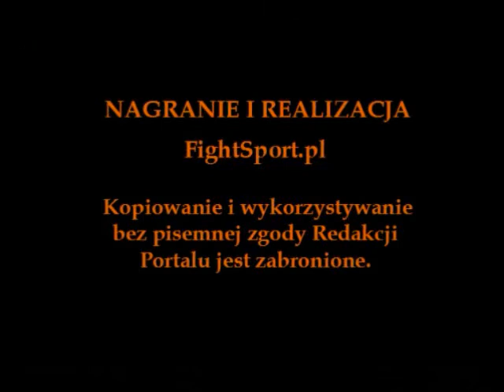Mirosław Okniński: podsumowanie 2011 roku w polskim MMA i BJJ